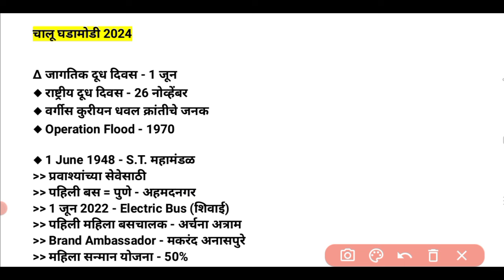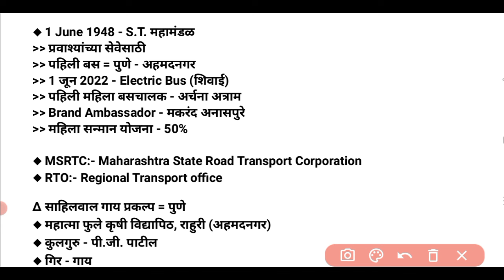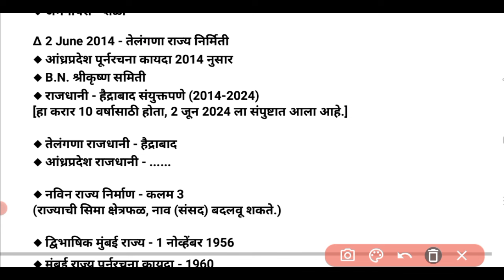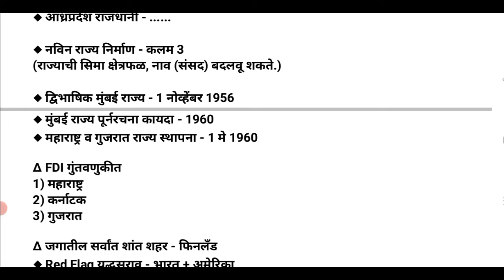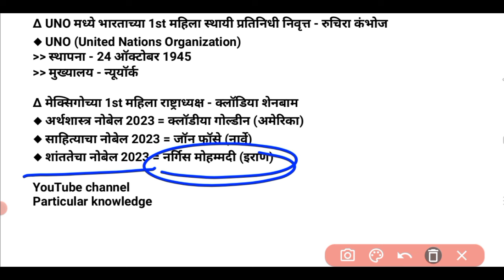Marathi Current affairs | Maharashtra Police Bharti | चालू घडामोडी 2024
Maharashtra Police Bharti | चालू घडामोडी 2024 | Marathi Chalu Ghadamodi

पोलीस भरती 2024 | Police Bharti 2024 Questions Papers |
Police Bharti 2024 | police Bharti Previous Questions Papers |

Daily Current Affairs With GK | चालू घडामोडी 2024 | By Akash Jawarkar Sir
MPSC गट ब आणि गट क ( पूर्व + मुख्य ) परीक्षा 2024

IMP QUESTIONS | Current Affairs With GK | चालू घडामोडी 2023 | By Akash Jawarkar Sir | MPSC गट ब आणि गट क ( पूर्व + मुख्य ) परीक्षा 2024
MPSC current affairs | important Current Affairs in Marathi || Current Affairs ||

जलसंपदा भरती/ कृषी सेवक/ पुरवठा निरीक्षक/ ग्रामसेवक/ जिल्हा परिषद भरती
Jal sampda Bharti/ krishi Sevak/ purvatha nirikshak/ gram Sevak/ jilha Parishad Bharti/ Police Bharti